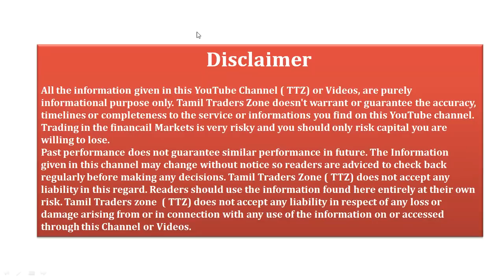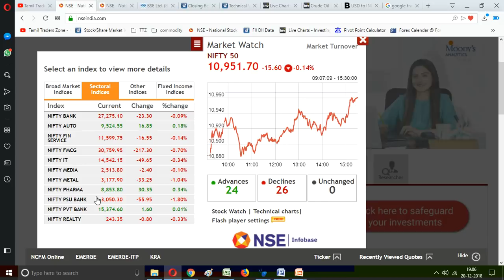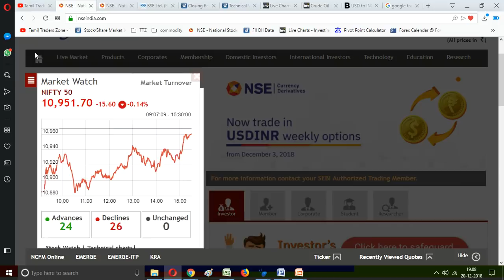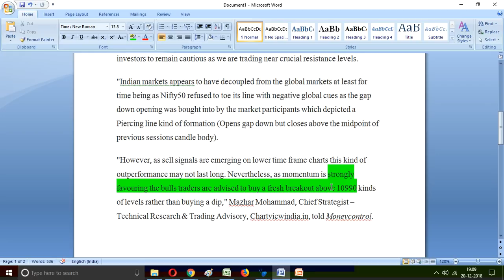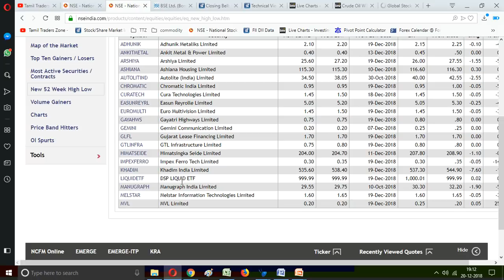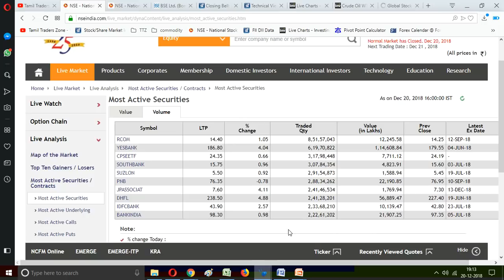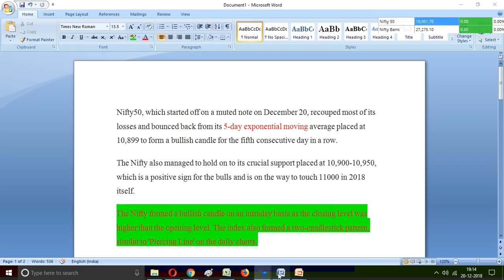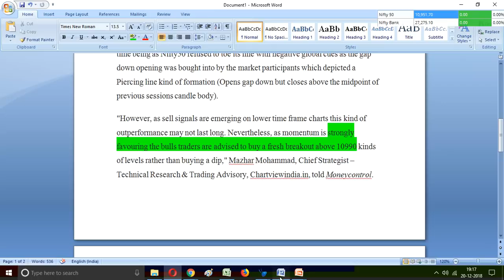20.11.2018 Post Market Data / NIFTY இறக்கம் தொடருமா?!!.Stocks Technical View ..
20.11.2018 Post Market Data / NIFTY இறக்கம் தொடருமா?!!.Stocks Technical View

Muthoot Finance
Yes Bank
Techinal View for long term/Short term

Saranya
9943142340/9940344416